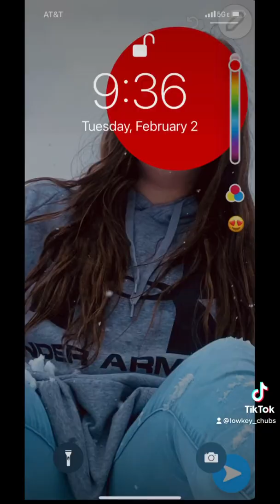February 2, 2021